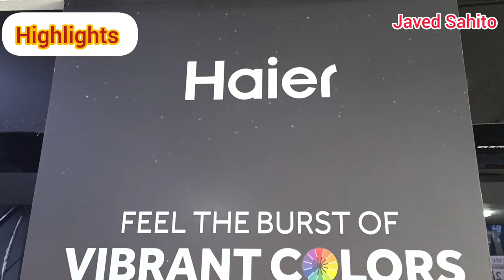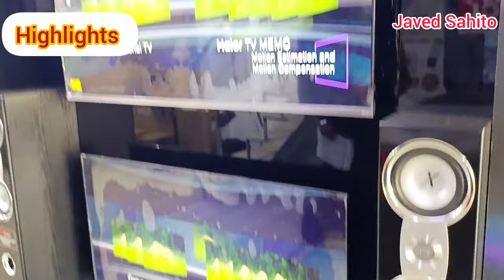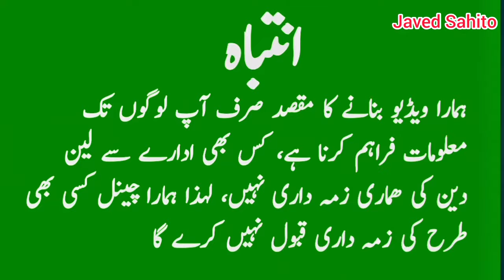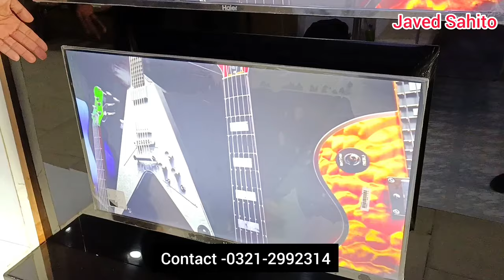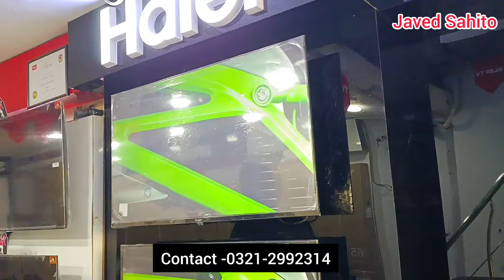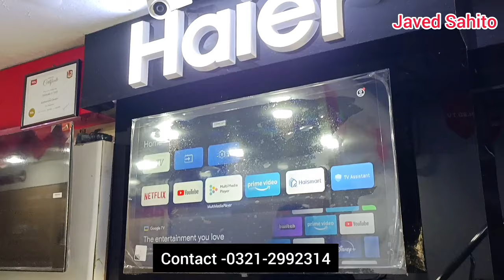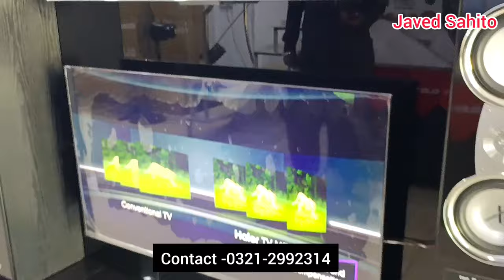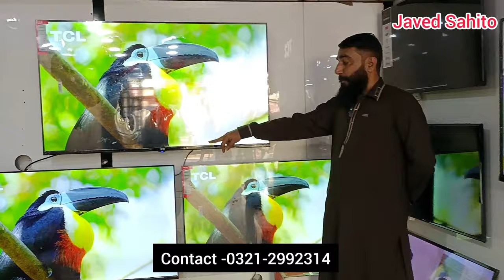Haier Qled 4K TV New Price 2024 | Haier 4K Android TV | Haier Smart TV | Google TV | LED TV Price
Haier Qled TV Price in Pakistan 2024
Haier Qled 4K TV Price in Karachi 2024

What is the price of haier QledTV 32 inch?
What is the price of haier QledTV 65 inch in Pakistan 2024
What is the price of haier QledTV 50 inch in Pakistan 2024
What is the price of Haier LED 32 in Pakistan?
What is the price of Haier 40 inch LED Smart TV in Pakistan
What is the price of Haier LED 42 inch in Pakistan 2024
What is the price of Haier 32 inch TV?
What is the price of Haier LED 43 inch 4K in Pakistan
What is the price of Haier LED 50 inch 4K
What is the price of Haier 65 s5 in Pakistan
What is the price of Haier TV 50 inch 4K Android in Pakistan
Which 32INCH TV is best
Which size TV is best for home
How do I choose a new TV

Hair Android TV price in Pakistan 2024
Haier 4k Led TV price in Pakistan 2024
Haier LED TV price in Karachi
Haier LED TV price in Karachi 2024
haier tv
haier
haier smart tv
android tv
haier led tv
smart tv
haier android tv
4k tv
tv
haier tv review
haier 43 inch smart tv review
haier android tv 43 inch
haier 43 inch 4k tv review
haier 4k tv review
led tv
haier 50” 4k android tv
haier tv connect to phone
haier tv 43 inch 4k
best smart tv
led
haier smart led tv
best 43 inch smart tv
haier 43 inch tv
4k smart tv price
google tv
haier tv screen mirroring
43 inch smart tv price
haier led tv connect to phone
best led tv
haier led tv 32
haier 32 inch led tv
haier tv unboxing ok
best android tv
haier android led tv
haier android tv connect to phone
latest android tv
55smart led tv
haier le32k6600ga
haier tv 50 inch 4k android
haier android tv review
haier tv update
haier smart led tv unboxing
haier 32 inch smart led tv
haier 32 inch smart tv unboxing
haier led tv 43 inch unboxing

Address: HI- Tech, Shop, 3, Old Cafeteria Building, Shahrah e liaquat, Regal Chock Saddar Karach